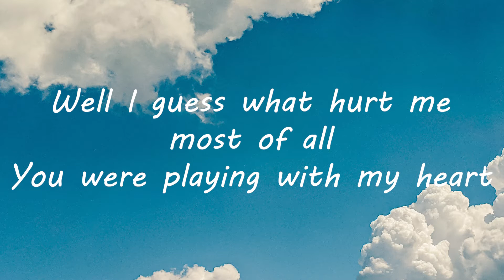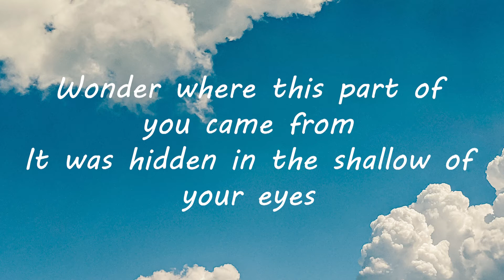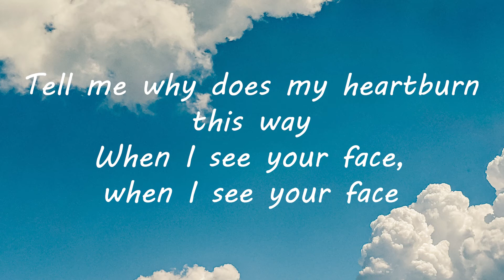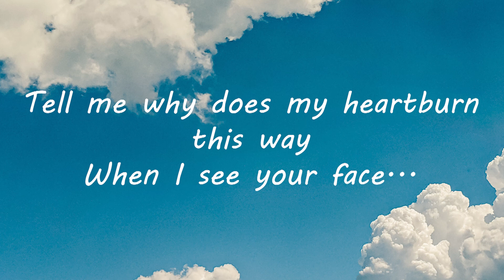Wafia - Heartburn (Lyrics) - Tell me why am I emotional when i knew it from the start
Wafia - Heartburn (Lyrics)

Heartburn (Lyrics):
Well I guess what hurt me most of all
You were playing with my heart
Tell me why am I emotional
When I knew it from the start
And tell me why does my heartburn
When I see your face?
You have made your decision
Put me in my place
And the lies you've been hiding
Taking up your space
Tell me why does my heart burn this way
When I see your face, when I see your face
All this time you left me wanting more
Had me swallowing all of my pride
Wonder where this part of you came from
It was hidden in the shallow of your eyes
Tell me why does my heartburn this way